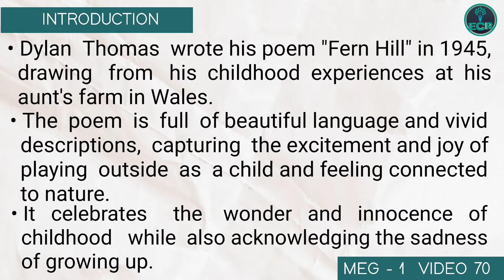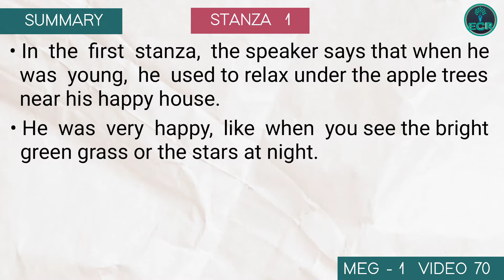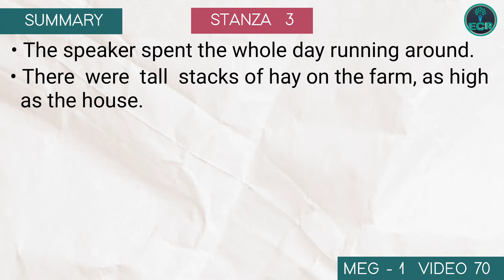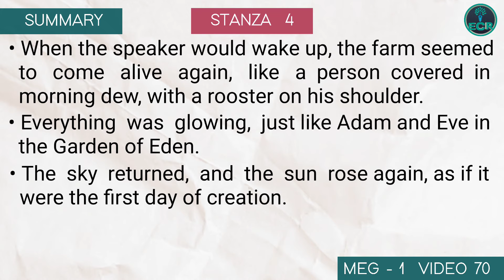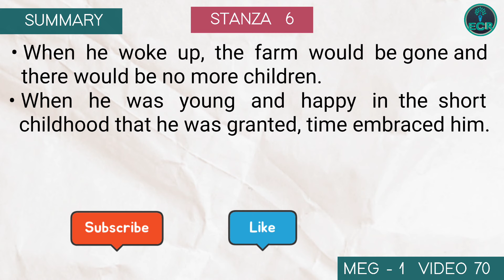FERN HILL by Dylan Thomas | SUMMARY